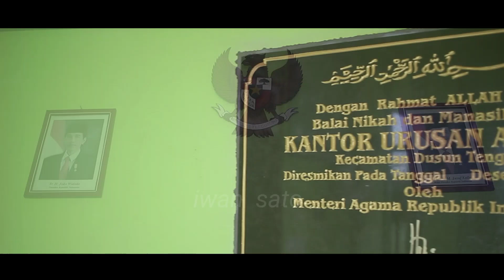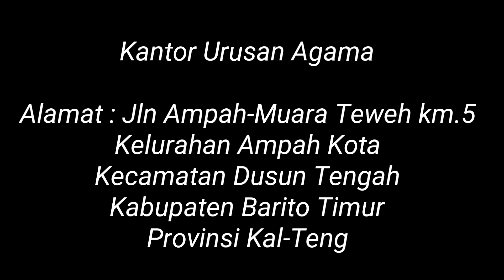Kantor Urusan Agama di Ampah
Gedung Balai Nikah Dan Manasik Haji Kecamatan Dusun Tengah
Alamat jln Ampah-Muara Teweh
Kelurahan Ampah Kota
Kecamatan Dusun Tengah
Kabupaten Barito Timur
Prov Kalteng